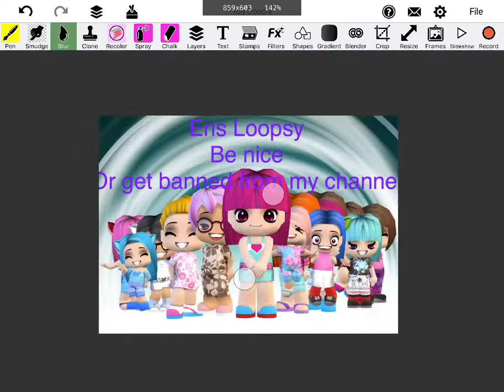My new intro